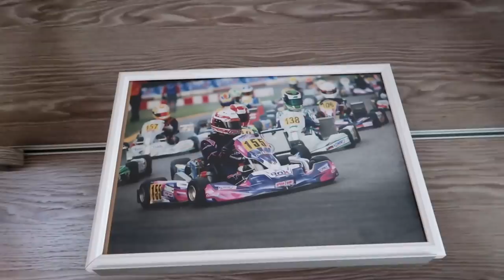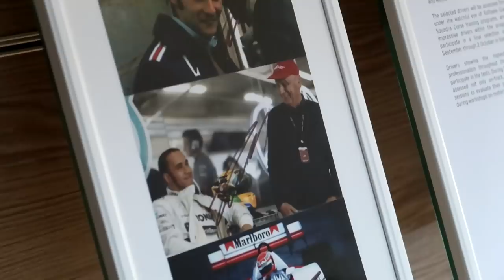Lamborghini symulator za ponad 60.000zł ! | Hi_5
Bartek Paziewski to młody kierowca wyścigowy, któremu nie mieszczą się już puchary na ścianie, a nie skończył nawet 18 lat! Ścigał się już w Audi R8, Lamborghini Huracan, a w dzisiejszym odcinku opowie nam o tym jak zaczęła się jego przygoda z motosportem!
Bartek w pokoju ma w pełni profesjonalny zestaw który jest idealnym odwzorowaniem ułożenia w Lamborghini Huracan . Sam pedal box to fortuna ponieważ mamy tam normalne płyny które emitują przegrzewanie sie. Fotel to koszt ponad 4-5k zł ponieważ jest ten sam w którym Bartek jeździ i ma homologację FIA. Całość jest droższa niż może się wydawać- sam stelaż na którym jest to postawione to duży wydatek. Licząc specjalna kierownice, kokpit, monitor, komputer, pedalbox, siedzenie wychodzi grubo ponad 60.000 zł.
Po nagraniach ścigaliśmy się jeszcze z Bartkiem i chłopakami z Carfreakz - na kanale chłopaków zobaczycie drugi film.